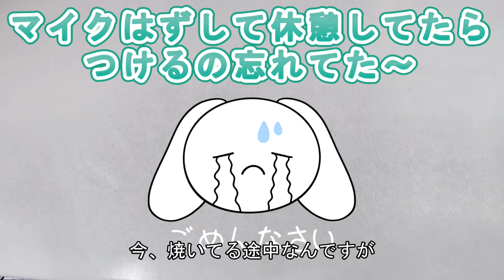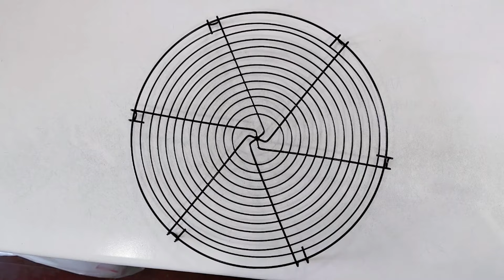【米粉パン 簡単 健康 米粉パン教室】米粉カステラ オリンピック金メダリストも！ アスリートのエネルギー補給はカステラ 雑穀米粉パン教室 グルテンフリーのパン作り 長崎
こんにちは。
雑穀と米粉でグルテンフリーのパン作り
ほとはのパン教室　ほとはのかおりです。

米粉パンは「難しい」と思ってませんか？
難しくないですよ。簡単です！

１時間で出来るし、こねないでいいんです。
だからパン作り初心者さんも
必ず作れるようになります。

グルテンフリーの雑穀と米粉パンを作って、食べて
免疫力アップ！！しましょう。

グルテンフリーの雑穀と米粉パン教室には
米粉レシピのプレゼントがありますので
友だちになって、🎁受け取ってください。

米粉カステラの作り方動画です。

分量は、ＬＩＮＥの友達限定プレゼントです。
友だちになって、受け取ってくださいね。

ほとはのパン教室は
グルテンフリーの雑穀と米粉のパン教室です。

米粉だけでなく、食物繊維たっぷりな雑穀を使って
グルテンフリーパンを作るから
✅腸内環境が整う
✅免疫機能が正常になる
✅アレルギー性疾患の改善につながる
✅肌が綺麗になる
✅体重が減る
✅体質改善できる
✅腹持ちがいいから、余計な間食が減る

便秘が改善されて、ダイエットにもなるし
疲労回復効果で、元気になってイキイキ✨
アンチエイジング効果で、若返り。
そんなグルテンフリーの雑穀と米粉パン
一緒に作りませんか？

グルテンフリーの雑穀と米粉のパン教室は
長崎で、パン教室を始めて１１年。

友だちになって、仲良くしてくださいね。

パン作りのこと　教室のこと
皆さまからのご質問への回答などを
動画にしています。

新しい動画が公開された、ライブ開始の時に

通知を受け取ってくださいね。

パン作りや料理に関する質問は
LINEからどうぞ。

いただいた質問は、YouTubeで読み上げたり
ＬＩＮＥ公式などのＳＮＳで書かせていただきます。
ご了解ください。

取材依頼、出演依頼・企業様案件などは
できる限り対応しております。
問い合わせフォームからご連絡ください。